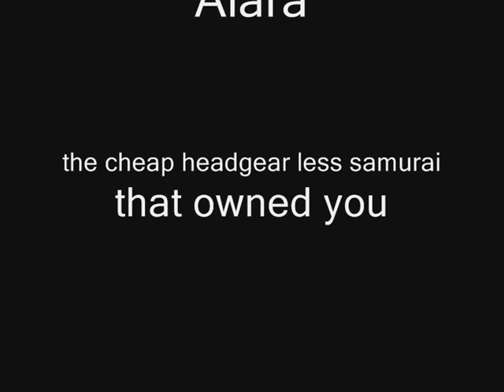DoB Training Ballista 23/1/08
sam/rng 60 cap with my lovely soboro + arrows, unfortunatly i only recently bought my 60 cap gear again so i was missing a head piece + ended up with SH instead of hauby =`( aw well.

MVP = Parak